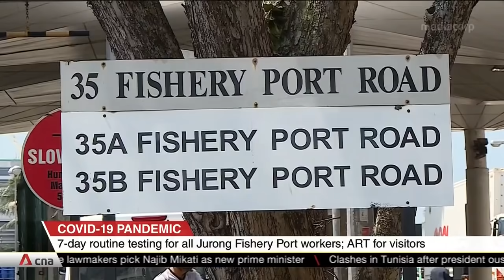All Jurong Fishery Port workers to undergo 7-day routine testing; antigen rapid tests for visitors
All workers at Jurong Fishery Port will undergo rostered routine testing every seven days. This will begin ahead of its reopening on Aug 1. Trade visitors who are not on a similar testing regime will have to take an antigen rapid test before they can enter. They are among the safe management measures being rolled out at the site of Singapore's largest active COVID-19 cluster.